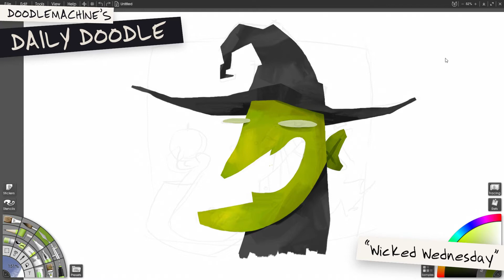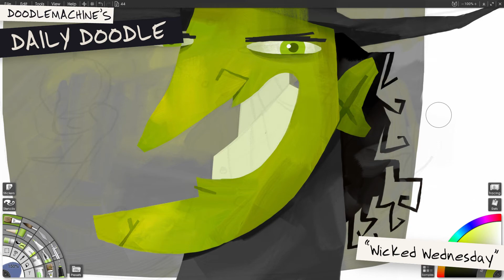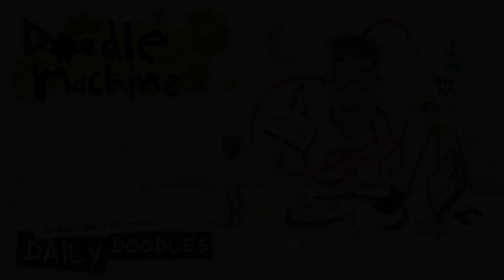I drew a WITCH! ~ Daily Doodle #44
This witch is WICKED. I don't mean 'wicked', like, she's evil. I mean wicked AWESOME! Also, she's evil.

Music: "Rainbow Connection", Kermit the frog & Paul Williams (ukulele cover)